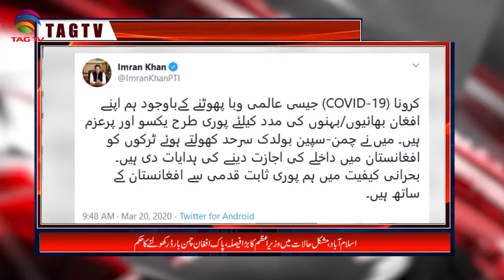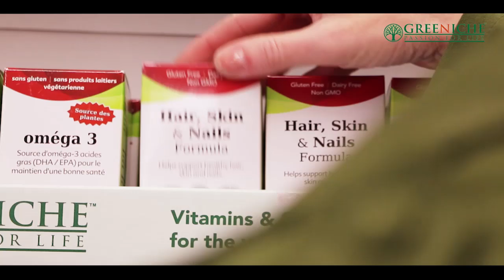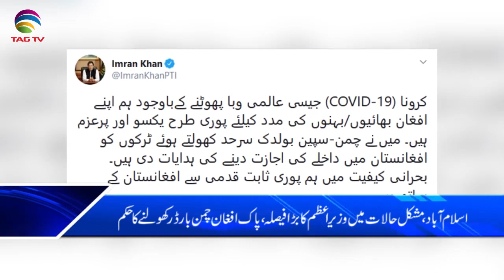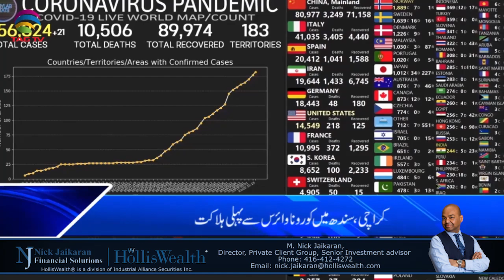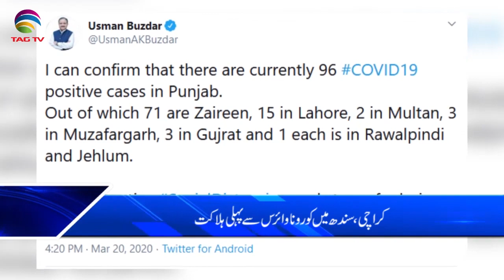TAG TV Pakistan Bureau News Bulletin with Kokab Farooqui - March 19, 2020